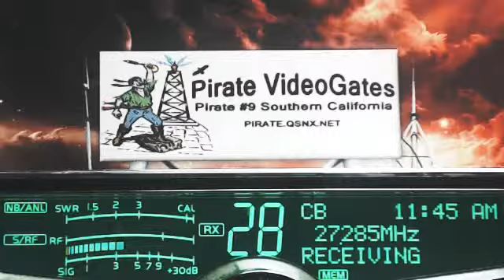Pirate#9 CA, 504 GA, 247 SC, 001 CA, 289 KY